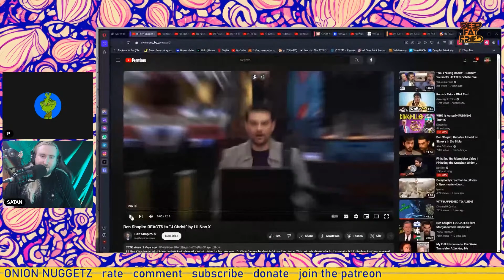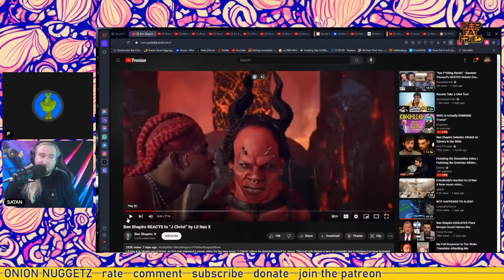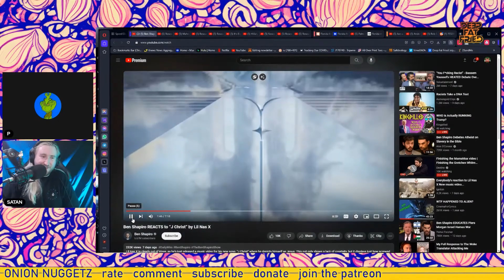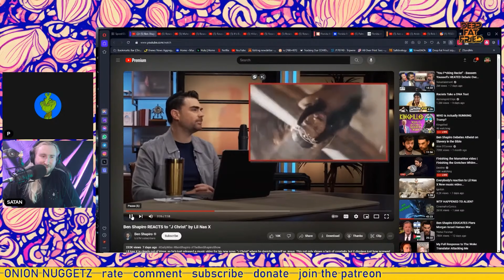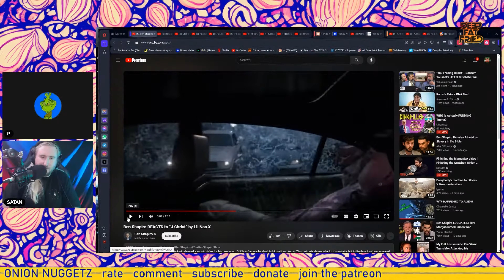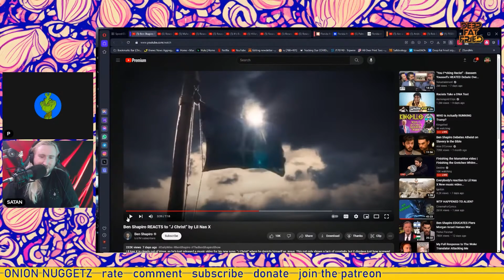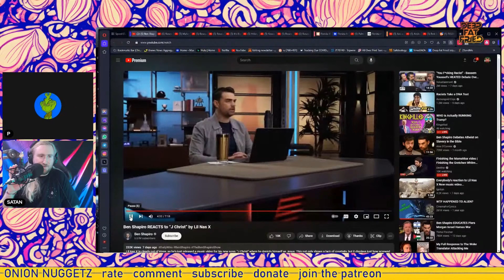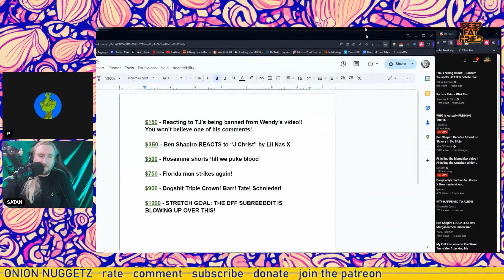Ben Shapiro pretends to Hate Lil Nas X J Christ Music Video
Ben shapiro pretends to hate the sights of lil nas x's music video